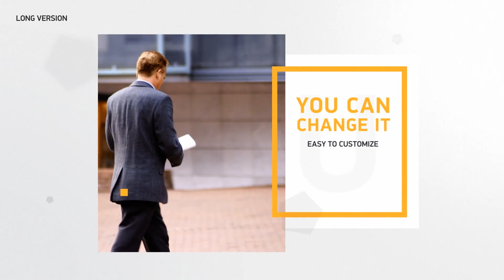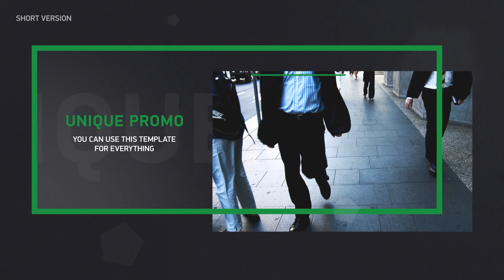Unique Promo v3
Change everything
Two versions: short, long
Placeholders: short (6), long (12)